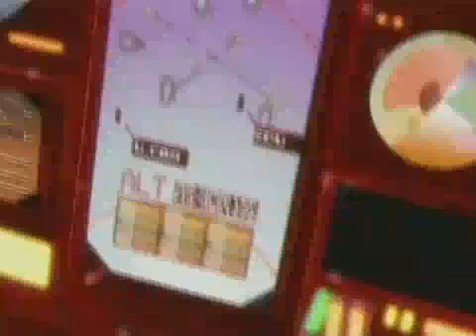Gundam Seed First Promo